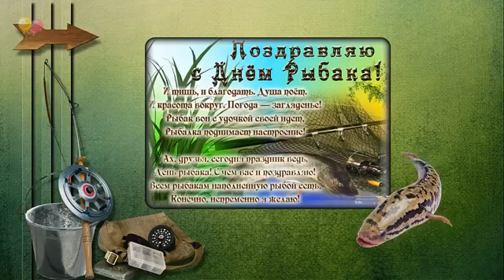Всех с праздником с днём рыбака!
С праздником всех друзья рыбаки 😁🤗🤗👍👍